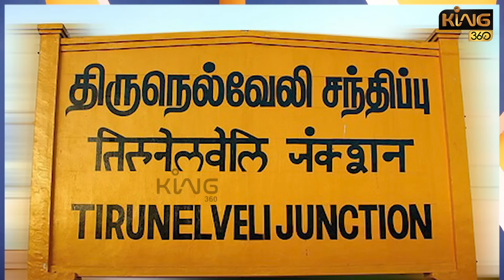காங்கிரஸ் & திமுக கூட்டணி..! வேட்பாளர் பட்டியல்!! DMK alliance winnable candidates - 2024 Congress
காங்கிரஸ் & திமுக கூட்டணி..! வேட்பாளர் பட்டியல்!! DMK alliance winnable candidates - 2024 || Congress MP | King 360